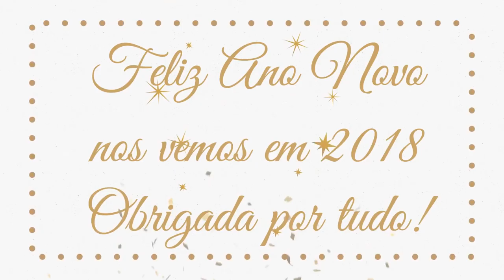MAQUIAGEM usando RUBYROSE E BELLEANGEL - MAKE BARATINHA •Faladantas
Maquiagem para ano novo passo a passo usando MAKE da 25 de março, só maquiagem baratinha e de qualidade!
Ruby Rose, belle Angel, afins cosméticos, UM PINCEL de olhos. Não perca os próximos videos, SE INCREVA